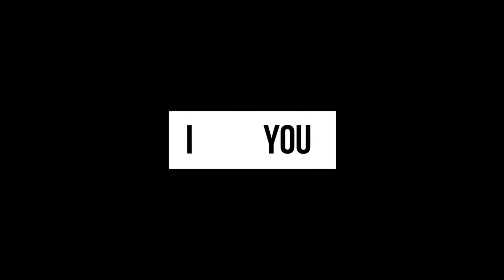Música Romântica 13 (no copyright)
love songs